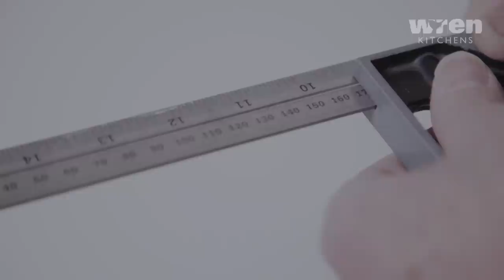Wren Kitchens Infinity: Corner Base Unit Installation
How to Install a Corner Base Unit:

Installing base Units in your kitchen can be a simple task if you follow our handy Installation guide.

Careful measurement, and secure fastenings will be key to a high-quality, professional-looking installation.